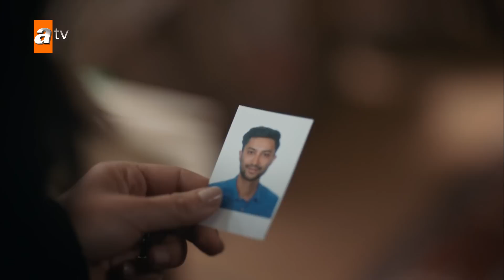Sana kız istemeye geldik galiba Tahircim | Sen Anlat Karadeniz Yeniden...